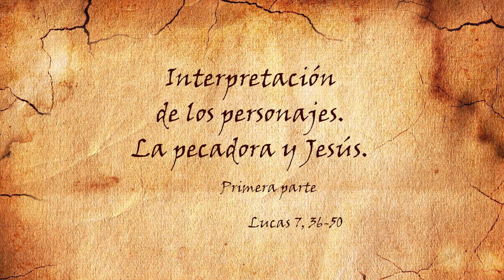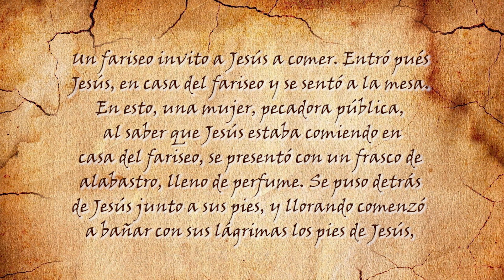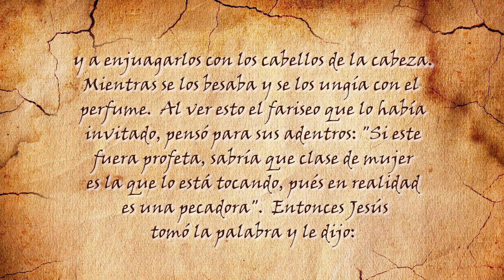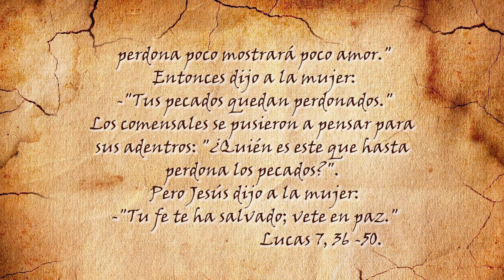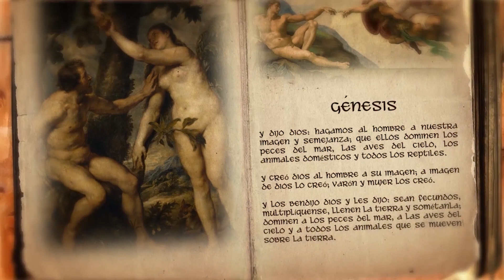Interpretación de los personajes. La pecadora y Jesús ✍💖 Escrito Para el Alma - Tele VID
Pili Perez nos comparte un nuevo episodio de Escrito Para El Alma con ir del pensamiento a la acción.